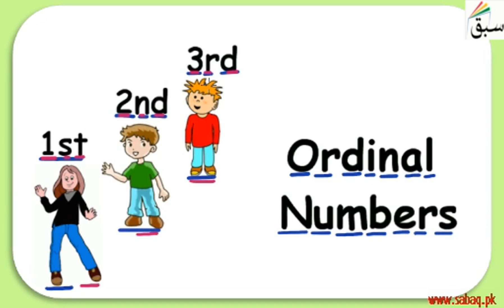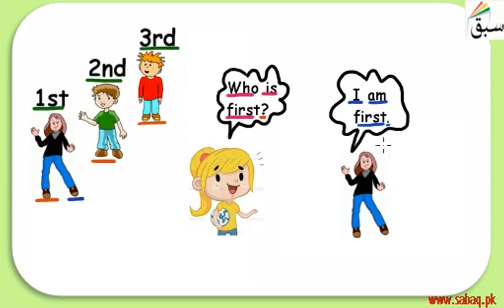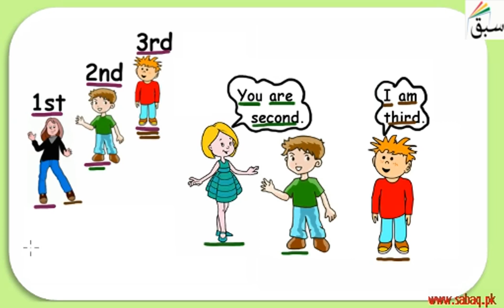Ordinal numbers (1st, 2nd, 3rd positions), English Lecture | Sabaq.pk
Ordinal numbers  (1st, 2nd, 3rd positions)
This video is about: Ordinal numbers (1st, 2nd, 3rd positions). Practice tests and free video lectures for Physics, Chemistry, Biology, Math’s, Computer Science, English & more subjects are also available at Sabaq.pk. So, subscribe to Sabaq.pk/Sabaq Foundation now and get high marks in your exams.

CLASSES WE COVER AT SABAQ.PK / SABAQ FOUNDATION:

1. KG
2. Class 1
3. Class 2
4. Class 3
5. Class 4
6. Class 5
7. Class 6
8. Class 7
9. Class 8
10. Class 9
11. Class 10
12. Class 11
13. Class 12
14. Class 13
15. Class 14
16. MCAT
17. ECAT
18. CSS

BOARDS WE COVER AT SABAQ.PK / SABAQ FOUNDATION:

1. FBISE
2. Sindh Board
3. KP Board
4. Balochistan Board
5. Cambridge

STUDY MATERIAL WE OFFER AT SABAQ.PK / SABAQ FOUNDATION:

1. Physics Lectures
2. Chemistry Lectures
3. Mathematics Lectures
4. Biology Lectures
5. English Lectures
6. General Science Lectures
7. Computer Science Lectures
8. General Math Lectures
9. Accounting Lectures
10. Statistics Lectures
11. Advance Accounting Lectures
12. Cost Accounting Lectures
13. Practice Tests
14. Physics Practical
15. Chemistry Practical